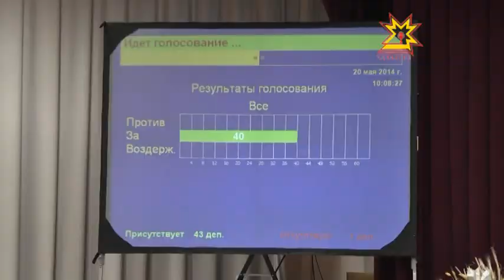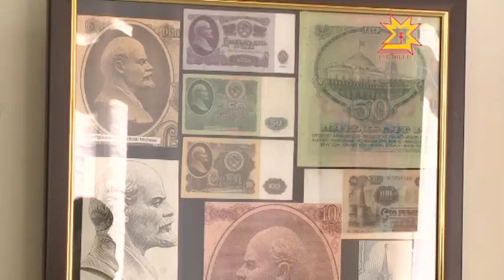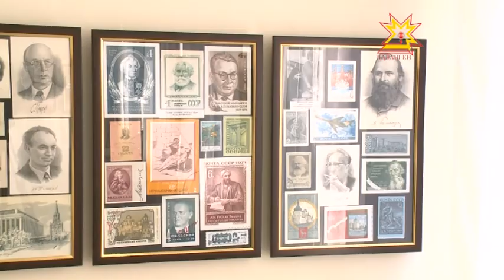Республика 20.05.2014 на чувашском